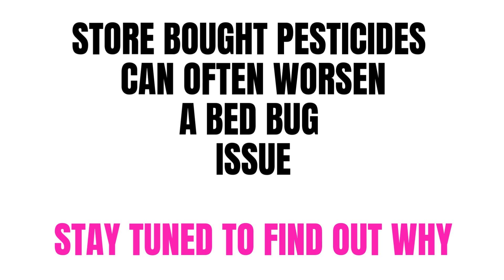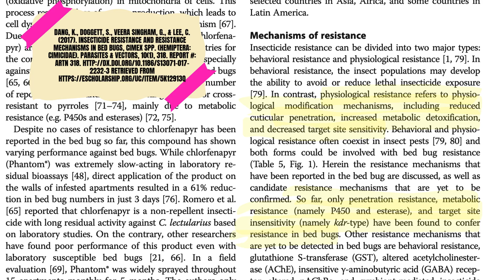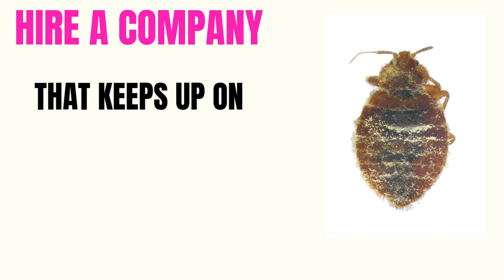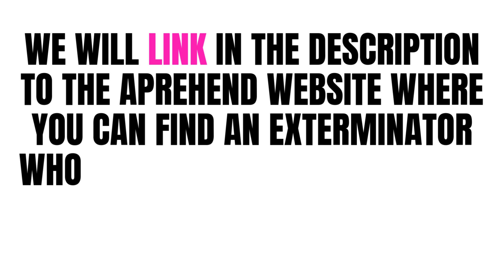Doing This May Make Your Bed Bug Situation Worse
If you’ve landed here, you may be struggling with a bed bug issue.
So, over the years we have seen one too many cases where someone has been self treating and the bedbug situation never quite gets solved. We are not saying you can’t do it yourself, but you need to be aware of some of these pitfalls.

Here is the Aprehend website that we discussed in the video, where you can find a certified professional

To learn more check out:
Bed bug nymphs - what do they look like?

Bed Bug Eggs How to tell if you what you found is indeed a bed bug egg:

Here's a link to a few of the studies
Insecticide resistance and resistance mechanisms in bed bugs, Cimex spp. (Hemiptera: Cimicidae)

Morphological and Physiological Characteristics that Contribute to Insecticide Resistance in Bed
Bug (Cimex lectularius L.) Eggs
Brittany Elise Delong

Morphological and Physiological Characteristics that Contribute to Insecticide Resistance in Bed Bug (Cimex lectularius L.) Eggs